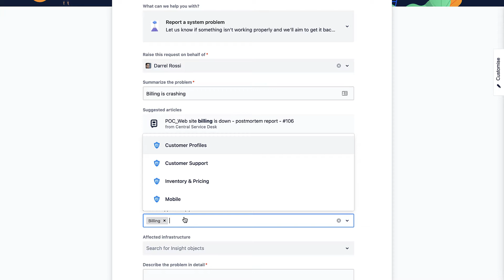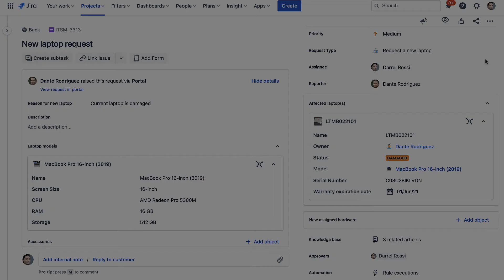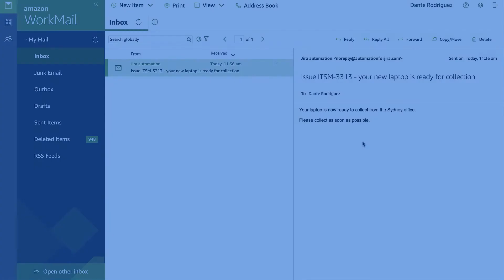How Asset and Configuration Management Helps Service Requests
An overview of how Jira Service Management’s asset and configuration capabilities can be used to speed up your service requests, reduce agent workload, and improve customer satisfaction.

To see how asset and configuration management can help other areas have a look here: